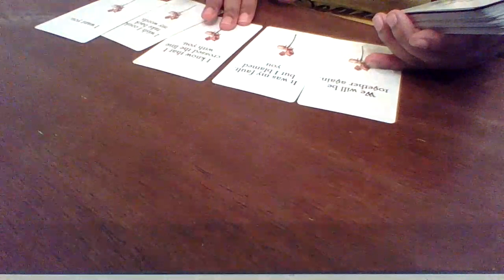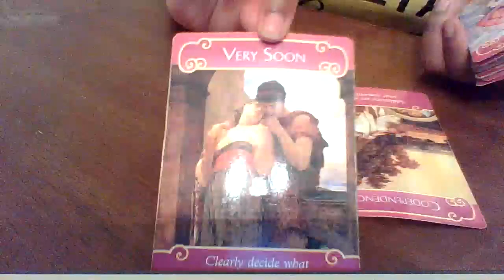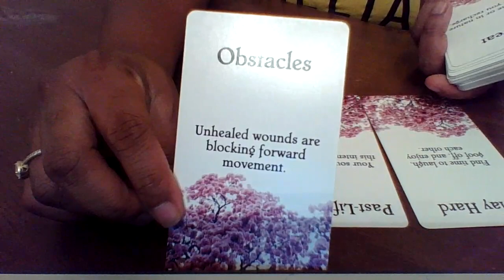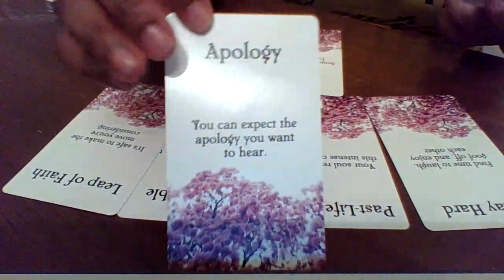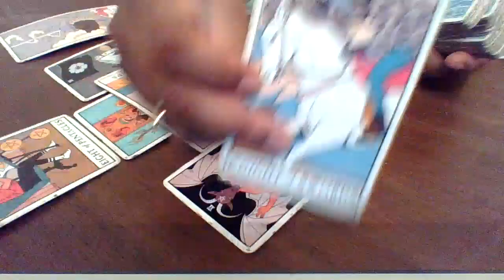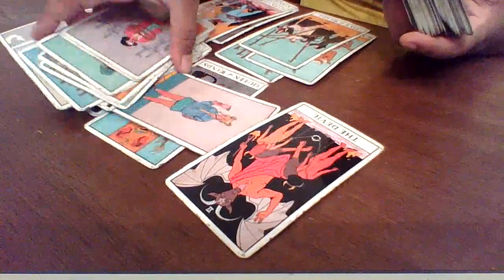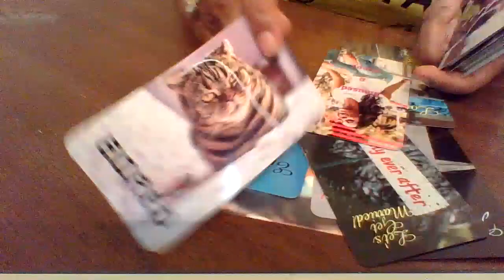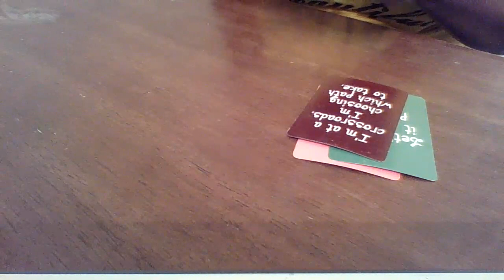ARIES JULY 1-15 " THEY WILL DO ANYTHING TO GET YOU BACK ATP! THEY ARE SO SORRY FOR LYING TO YOU "